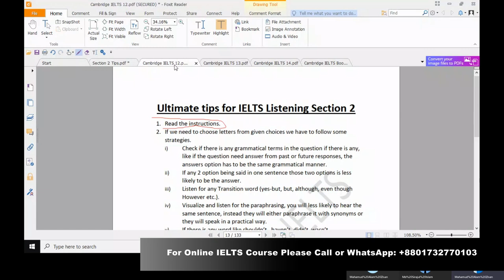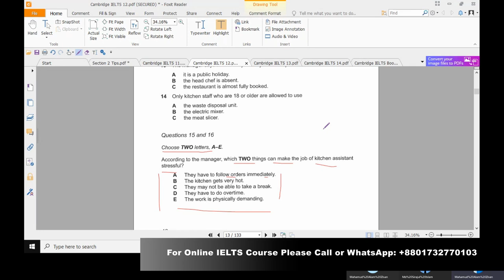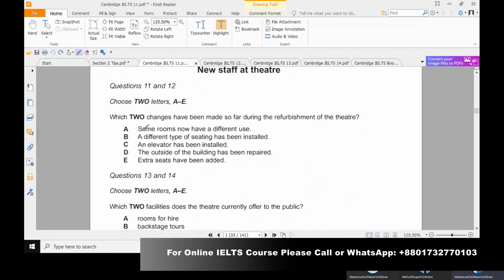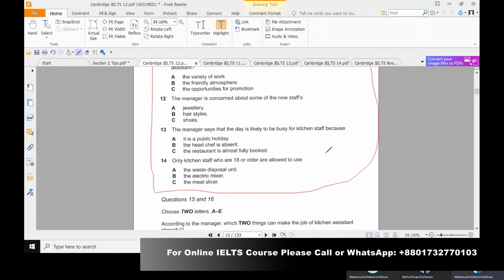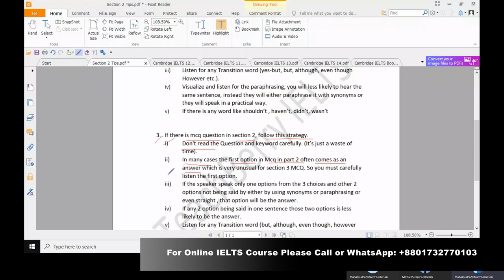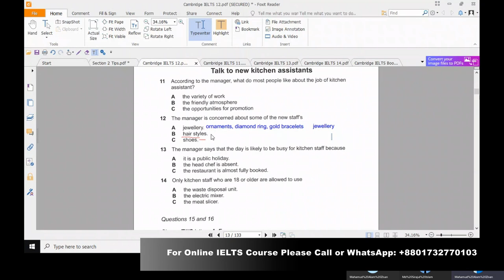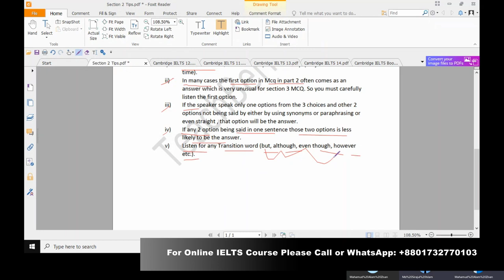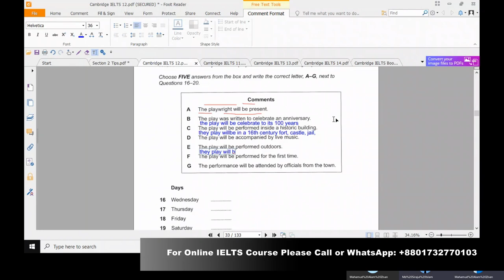LIVE CLASS ON SOLVING Section 2 IELTS Listening_MCQ in Bangla. For Online Class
লিসেনিং MCQ এর সম্পূর্ণ বাংলায় সমাধান, ১০০% কার্যকরী .টিপস.
I teach IELTS OVER ONLINE, IF you are interested to contact with me, you can send me text in WhatsApp in this number, or you may even call me .